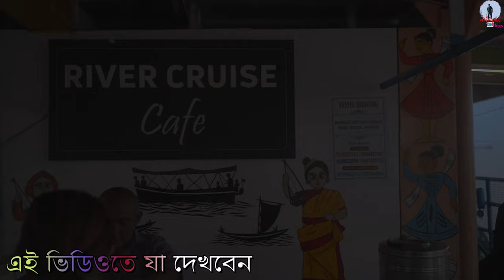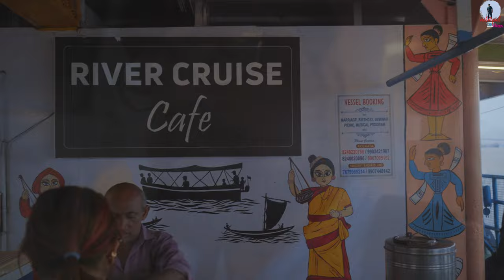Kolkata Heritage River Cruise 2023 - The Complete Tour Guide @169 Only! Live Music And More! Ep1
Located in: Millennium Park
Address: Millenium  Park, Fairley Place, B.B.D. Bagh, Kolkata, West Bengal 700001
Ticket price : 169 INR ( On Spot , First come first service) - Only Cash Payment
Timing : Weekdays (Monday to Friday - 6 PM)
Weekends - 5 PM & 6:45 PM

ভিডিও টি/ ট্রাভেল সিরিজ টি আপনাদের কেরকম লাগলো /লাগছে তা কমেন্ট করে জানাতে ভুলবেন না , ভালো লাগলে লাইক, কমেন্ট এবং শেয়ার করে দেবেন ফ্যামিলি এবং বন্ধুদের মধ্যে |  চ্যানেলে নতুন হলে সাবস্ক্রাইব করে , পাশে থাকা বেল আইকন  প্রেস করে অল নোটিফিকেশান অন করে দেওয়ার  অনুরোধ রইলো, যেটি আপনি সম্পুর্ন ফ্রি তে করতে পারবেন  আপনাদের একটু সাহায্য পেলে আমি পরবর্তী ভিডিও গুলো বানাতে অনুপ্রাণিত হবো এবং এক ধাপ করে আগিয়ে যাবো স্বপ্ন পূরণের দিকে |
ভালো থাকবেন , সুস্থ থাকবেন এবং সর্বপরী ভ্রমণে থাকবেন | 🙏 🙏 🙏